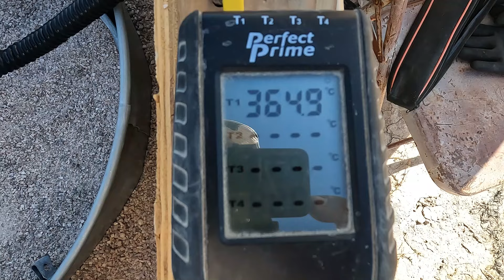161- 240-Volt Element and 55-Gallon Sand Battery Updates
I haven`t disconnected the prototype from the solar panels yet so I figured I would do another update on the element. For all of you newer subscribers, the prototype sand battery is connected to six 85-watt solar panels for a total of 510-watts. The panels are 60-volts each, and I wired them in series to create 120-volts DC. Also, an update on the concrete pedestal that the 55-gallon sand battery will be mounted on top of.